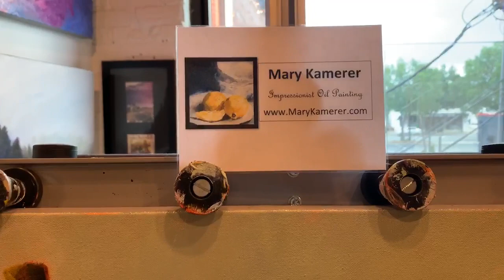A Visit to My Studio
Visiting the art studio of oil painter, Mary Kamerer, at Dilworth Artisan Station in Charlotte, North Carolina.
118 E Kingston Avenue in Dilworth.